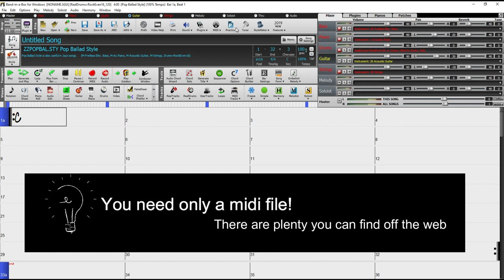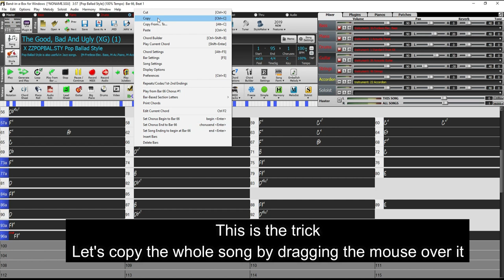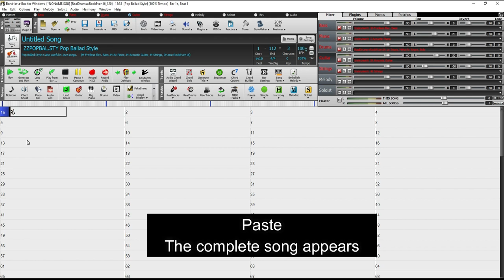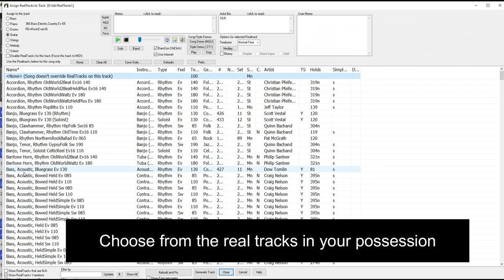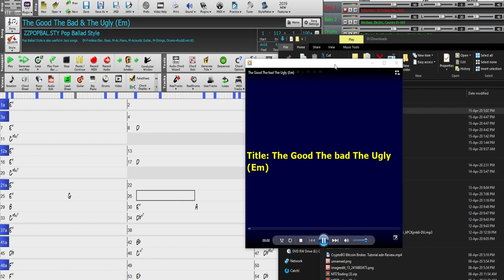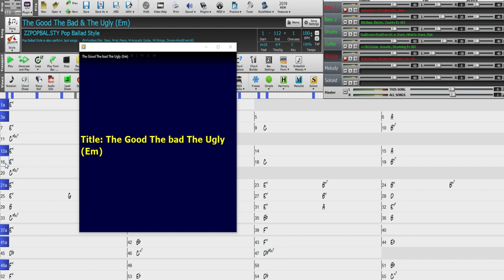The Band-In-A-Box Trick: How The Experts Create a Song In A Few Minutes Without Learning The Chords!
MP3+LRC made with "Band in a Box" No Vocals, No soloist, No Midi, No Fade,
Visit to find more backing tracks for guitarists.